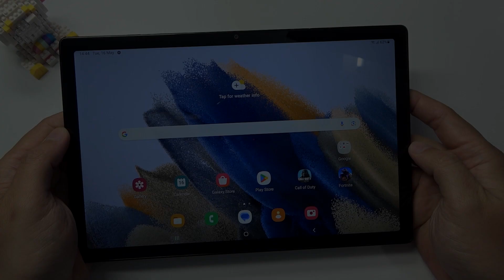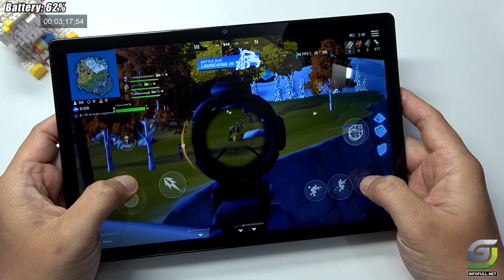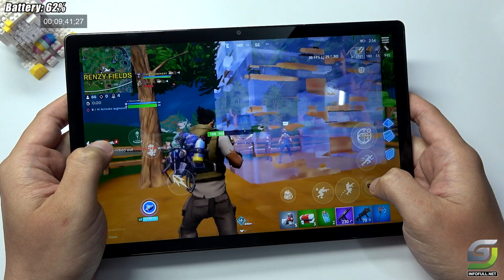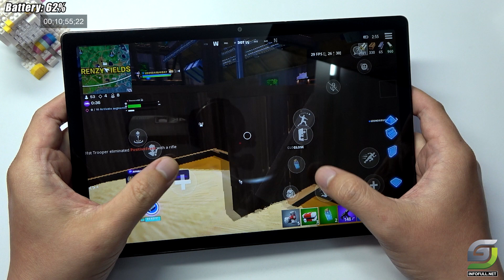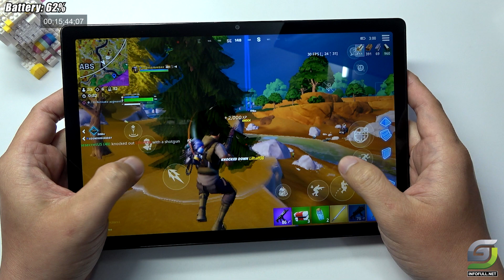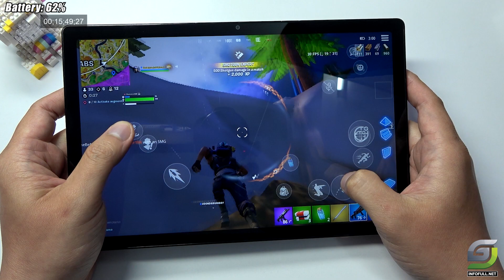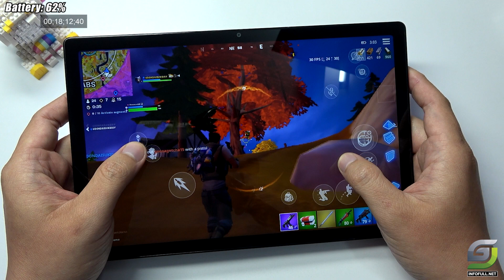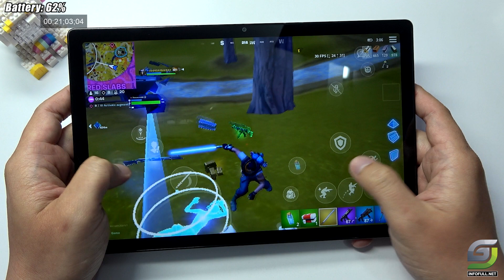Samsung Galaxy Tab A8 2023 Fortnite Gameplay | Unisoc Tiger T618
Samsung Galaxy Tab A8 2022 Spectification
Display: 10.5" TFT LCD
OS: Android 11, One UI 3
CPU: Unisoc Tiger T618 (12 nm)
GPU: Mali G52 MP2
RAM: 4 GB

Storage: 64 GB